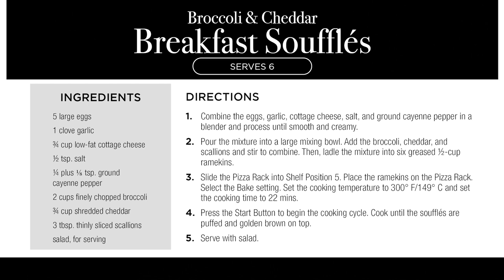Broccoli & Cheddar Breakfast Soufflés | Emeril Lagasse Power AirFryer 360 Recipes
Learn to make this quick and easy Broccoli & Cheddar Breakfast Souffles with Emeril Lagasse Power AirFryer 360. Combined flavors of eggs, garlic, cottage cheese, with finely chopped broccoli topped with shredded cheese. A savory taste with crispy cheese topping filled with a soft and moist center. Your mornings will never be the same with this simple and quick recipe.

Broccoli & Cheddar Breakfast Soufflés Recipe
Serves 6

5 large eggs
1 clove garlic
¾ cup low-fat cottage cheese
½ tsp. salt
¼ plus 1⁄8 tsp. ground cayenne pepper
2 cups finely chopped broccoli
¾ cup shredded cheddar
3 tbsp. thinly sliced scallions
salad, for serving

1. Combine the eggs, garlic, cottage cheese, salt, and ground cayenne
pepper in a blender and process until smooth and creamy.

2. Pour the mixture into a large mixing bowl. Add the broccoli, cheddar,
and scallions and stir to combine. Then, ladle the mixture into six
greased ½-cup ramekins.

3. Slide the Pizza Rack into Shelf Position 5. Place the ramekins
on the Pizza Rack. Select the Bake setting. Set the cooking
temperature to 300° F/149° C and set the cooking time to 22 mins.
Press the Start Button to begin the cooking cycle. Cook until
the soufflés are puffed and golden brown on top.

4. Serve with salad.